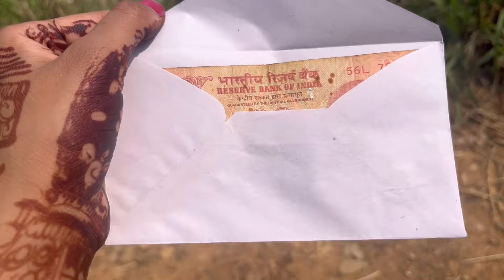सालियों को ग़ुस्सा आ गया शादी के दिन😡🥹shadi